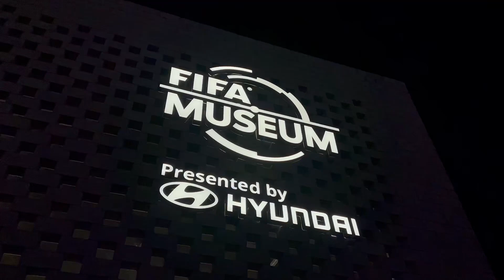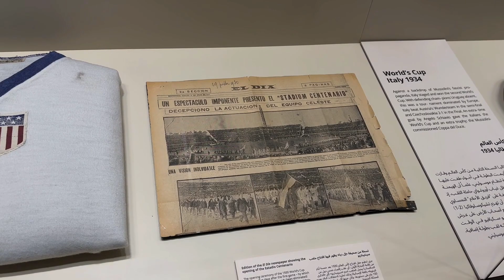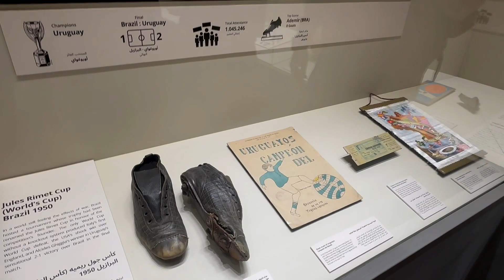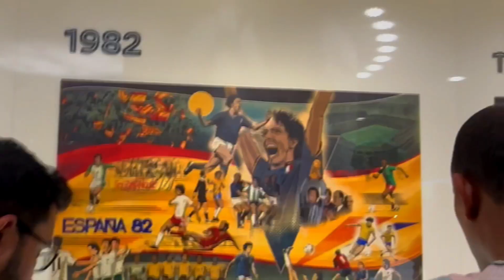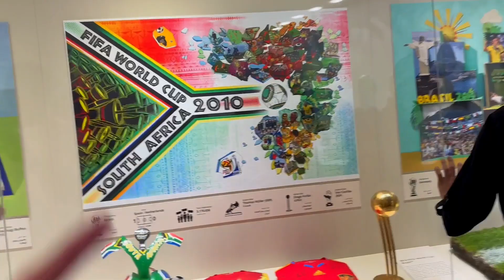Así luce el museo de la FIFA en el fan fest de Qatar 🤯.